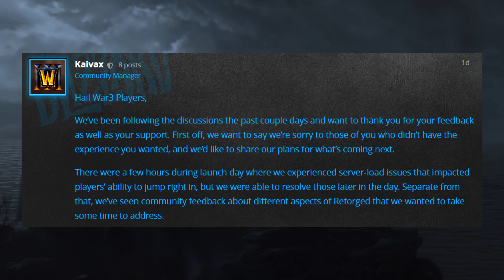ОБРАЩЕНИЕ BLIZZARD К ИГРОКАМ WARCRAFT III: REFORGED